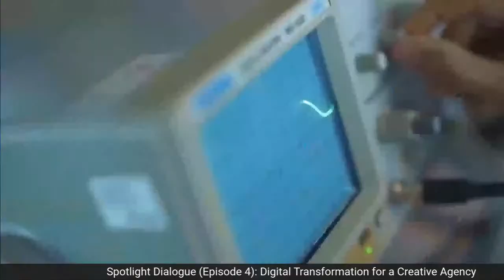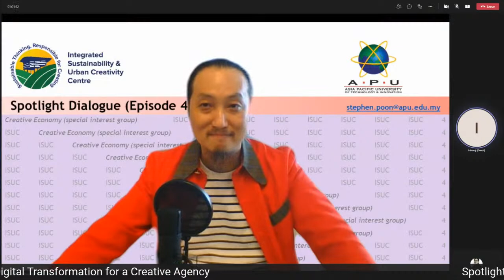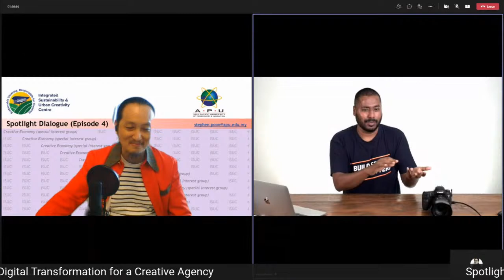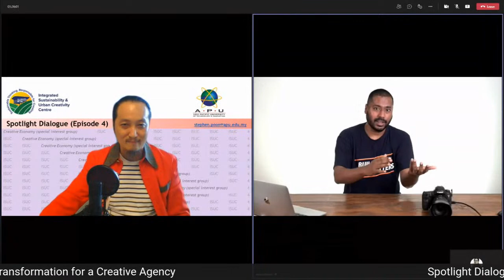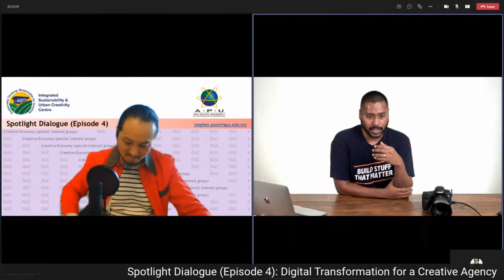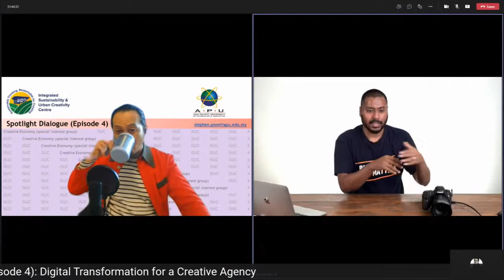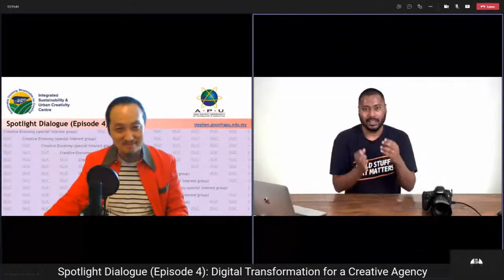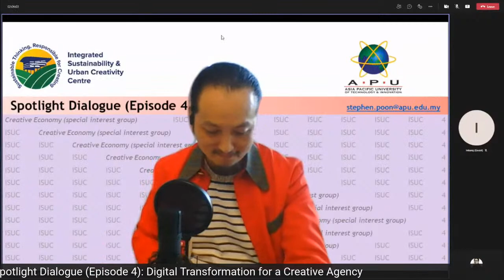Spotlight Dialogue (Episode 4): Digital Transformation for a Creative Agency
In an era of digital transformation, how can a creative agency transform and adapt to the new norms of doing business?

Many creative agencies were heavily hit by the lockdowns, despite already being relatively more digital and ahead of the curve tech-wise. Flexibility and adaptability have become much more important, due to the digital transformation of the economy.

In this episode, let's delve into the digital transformation journey of a creative agency and how they had to transform all aspects of their business to survive this pandemic.

💡 Topic Discussion: Digital Transformation for a Creative Agency
🗓️ Date: 23rd October 2021 (Saturday)
✅ Organised by: Special Interest Group – Creative Economy, Integrated Sustainability & Urban Creativity Centre (ISUC)

  Speaker: Mr. Inbaraj Suppiah, Founder and CEO of Pixaworks Creative